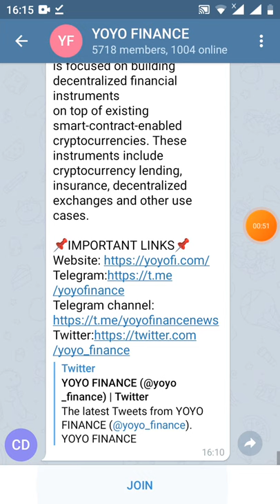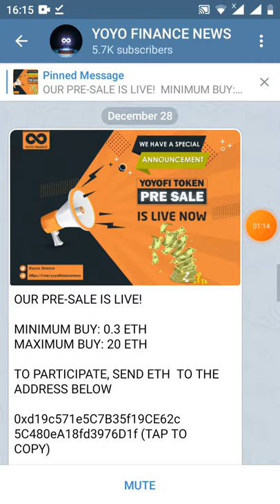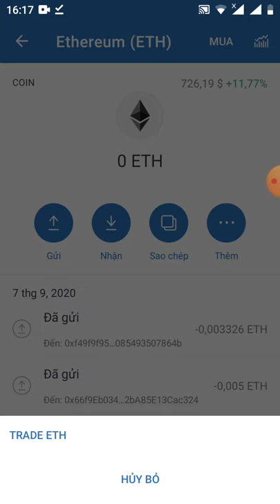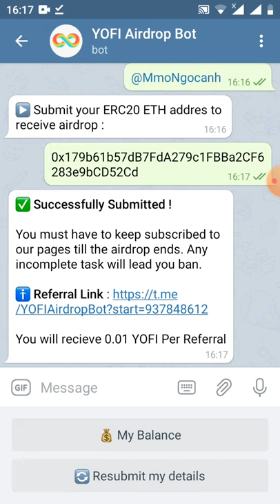HD nhận0.04 YOFI~80$ -Get Giude 0.04YOFI(dự án tiềm năng (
🏆 Total Balance : 0.04 YOFI
      Referral Balance : 0.0 YOFI

Refer friends to earn upto 0.01 YOFI !